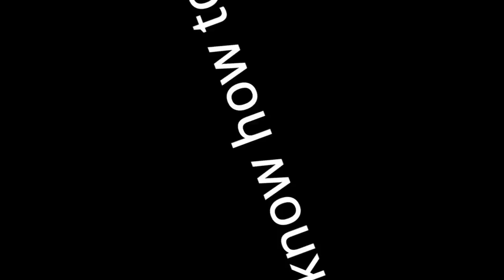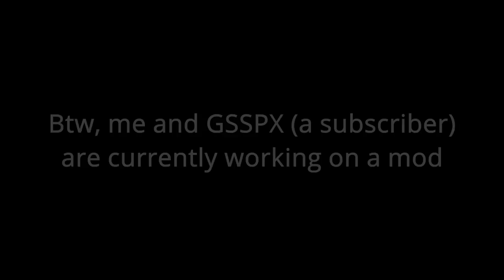Tainted Lost BEST Item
Yeah, like the title says
Nyantuber like luck lol

Edited by Kapto